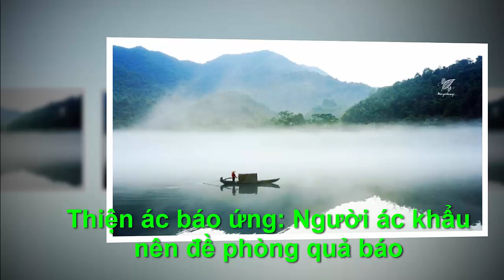THIỆN ÁC BÁO ỨNG ,NGƯỜI ÁC KHẨU NÊN ĐỀ PHÒNG QUẢ BÁO - "Chân Lý Cuộc Sống "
●TUYÊN BỐ MIỄN TRỪ CÁC TRÁCH NHIỆM PHÁP LÝ:
👋 Chào tạm biệt và hẹn gặp lại các bạn trong các video tiếp theo. THIỆN ÁC BÁO ỨNG ,NGƯỜI ÁC KHẨU NÊN ĐỀ PHÒNG QUẢ BÁO - "Chân Lý Cuộc Sống "